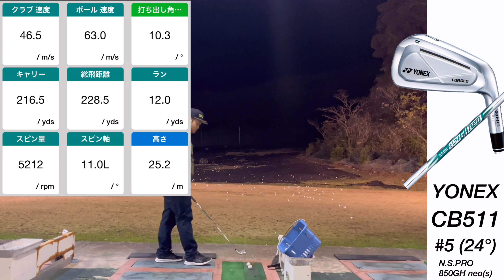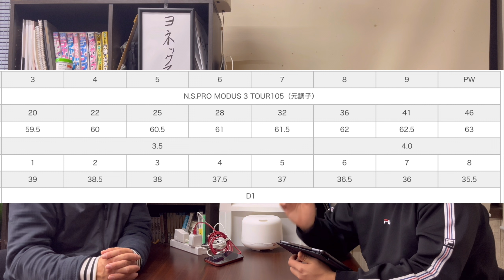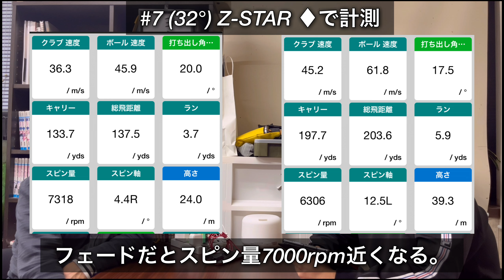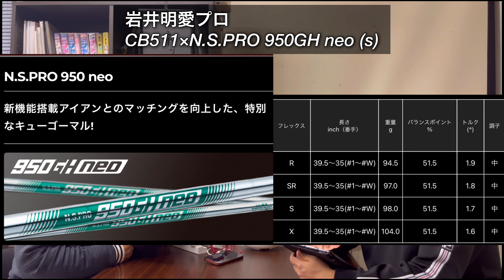岩井明愛・千怜選手使用アイアン、ヨネックスCB511フォージドアイアン試打計測。 YONEX CB511